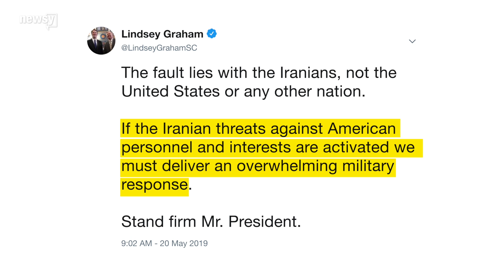Lawmakers split on response to Iran intel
As the president ramps up threats to Iran, some Democrats say the U.S. shouldn't be stoking sentiments of war.